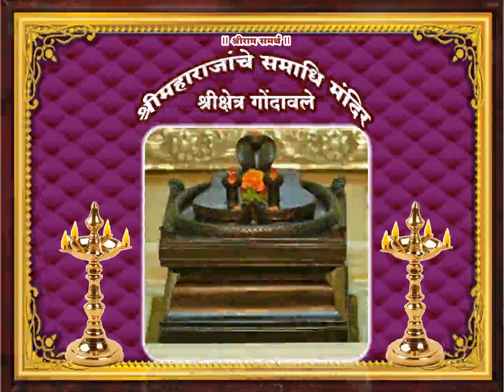Marathi Pravachan Vachan (December 10)